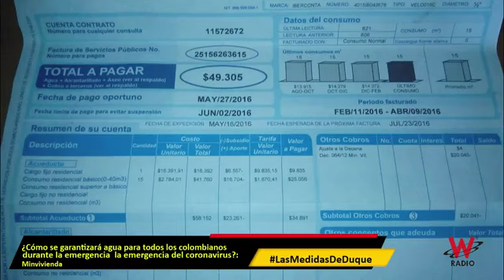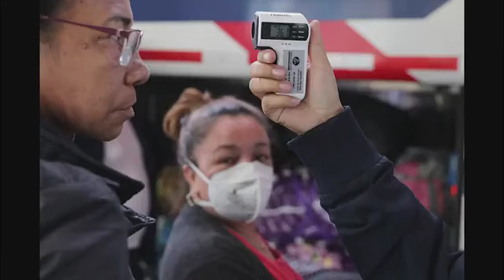¿Cómo se garantizará agua para todos los colombianos durante la emergencia?: Minvivienda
Entrevista emitida el 18 de marzo 2020